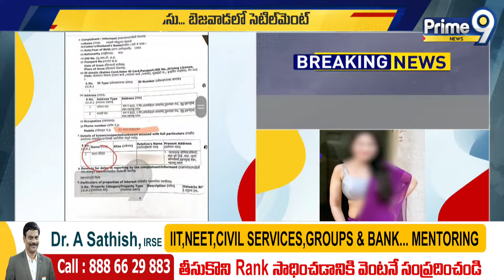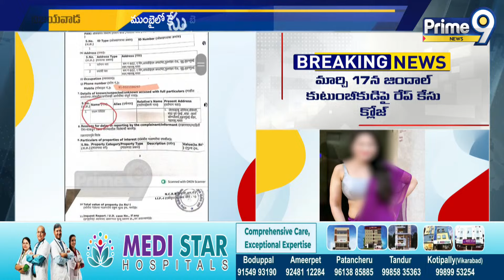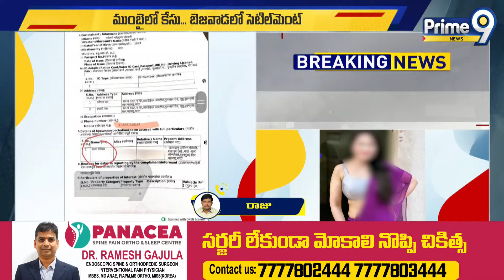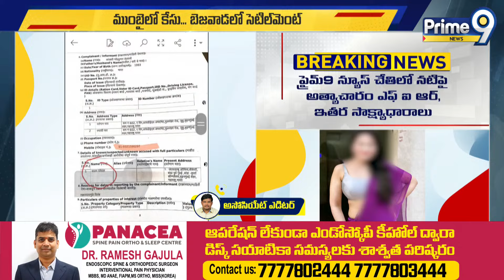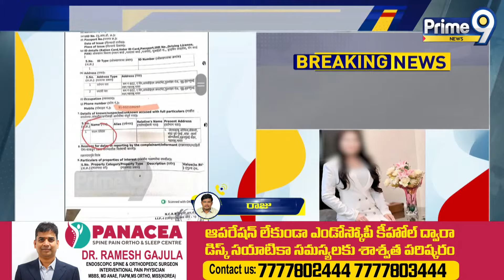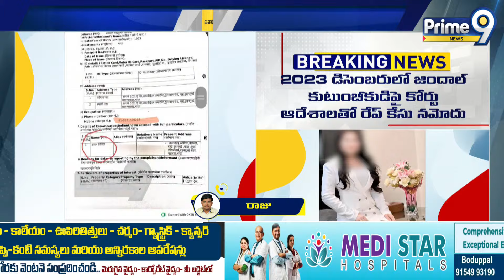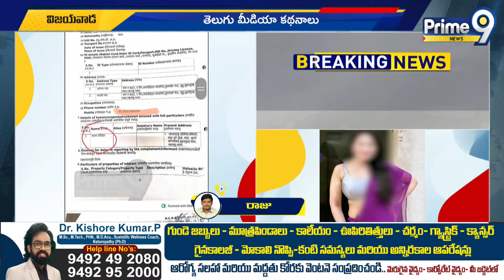నటిపై అత్యాచారం..భేదిరించి బంధించి సెటిల్మెంట్ చేసిన వైసీపీ,పోలీస్ బాస్ | Prime9News